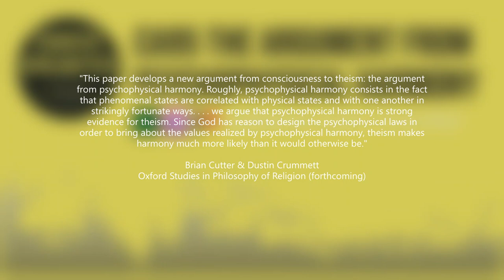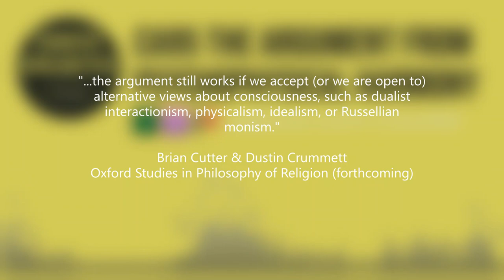The Argument from Psychophysical Harmony w/ Dustin Crummett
Dr. Dustin Crummett joins me to discuss a new argument from consciousness for theism. Though psychophysical harmony is evidence for theism, it may be equally good evidence for non-theistic hypotheses that I find interesting, like axiarchism and natural teleology.

**In the initial presentation of the argument (the first ten minutes or so), we assume that epiphenomenalism—the idea that consciousness has no physical effects—is true, but this is just for convenience, as psychophysical harmony is a puzzle for all (or nearly all) metaphysical views of the mind.

Psychophysical Harmony: A New Argument for Theism (Oxford Studies in Philosophy of Religion)

/ Counter Apologetics /

/ Walden Pod /

/ Timestamps /

00:00 Introduction

01:26 The Argument in a Nutshell

12:57 God of the Gaps

15:54 Multiverse

17:37 Natural Selection I

18:55 Non-epiphenomenalist views don't escape the problem

36:12 Natural Selection II

47:17 Spooky Naturalism & “Theism-adjacent hypotheses”

50:18 Error theory doesn't solve the problem

55:36 Contingent normative roles objection

1:00:36 Low priors & Bayes

1:10:34 God's Mind: The Revenge Problem

1:14:38 Theism vs. "Theism-adjacent hypotheses" / Spooky Naturalism

1:24:00 Why panpsychism is (maybe) better off

1:27:04 What about disharmony?

1:42:57 A *new* argument for theism?

1:49:29 Other arguments from consciousness & fine-tuning

1:55:40 Final thoughts on the paper and Dustin's other work